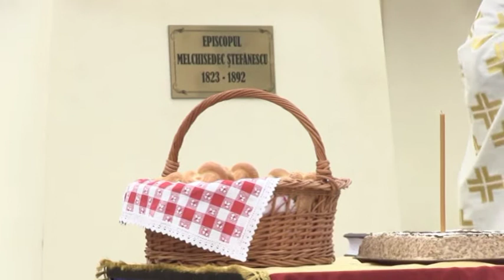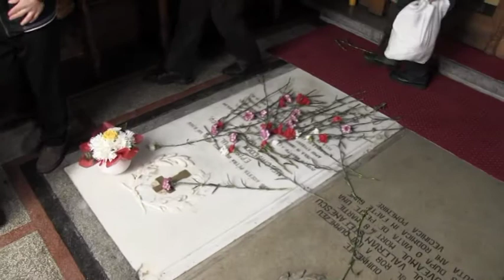Parastas Melchisedec 190 ani de la nastere